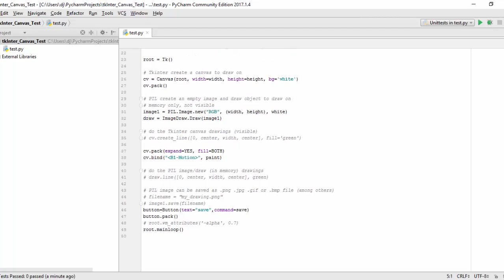Python - Simple Paint Brush and Export Image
here is a simple python program . I have used python imaging libraries to create a User interface . you can use mouse as a brush as like you would have used in my paint before . And you can export the image in any image format you like .
In the following code , we have used t k inter library for creating canvas and using mouse brush to display to user . and python imaging library called P I L to  simultaneously save that image in memory so that it can be exported easily.